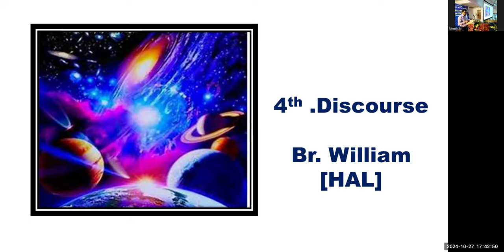Mysore convention 2024 - 4th Sub - Serve God with reverence-Br Martis-Free Kannada Bible Study